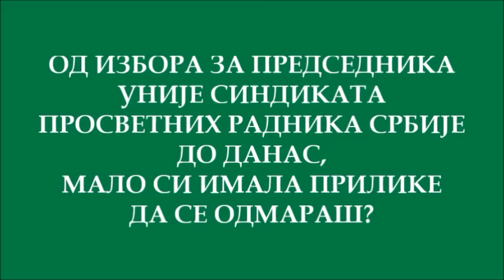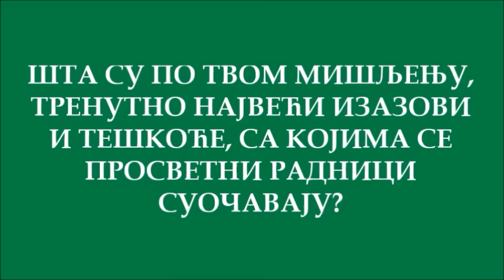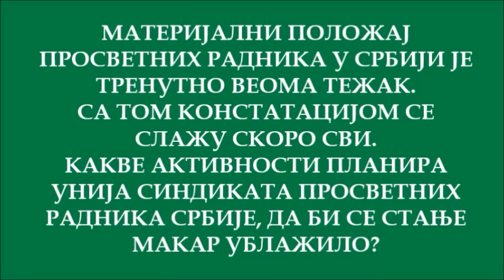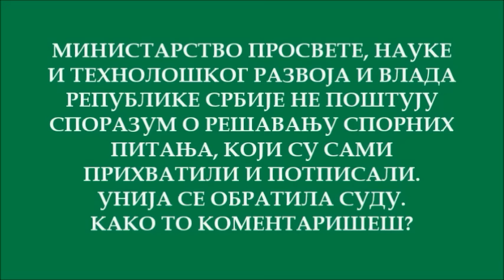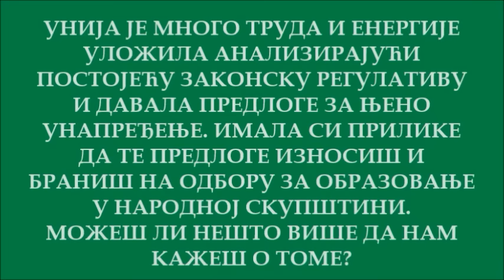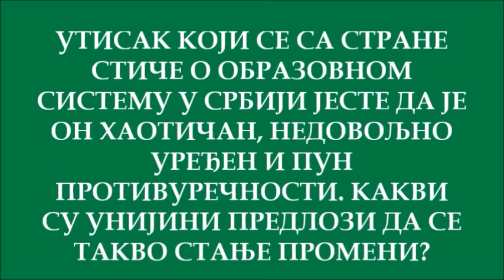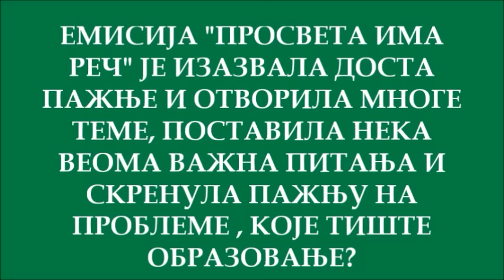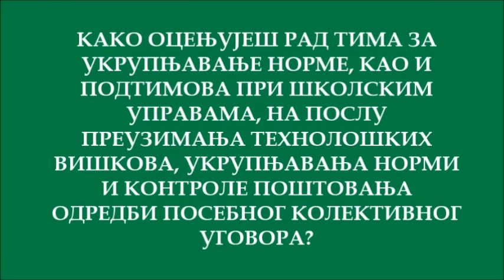СА ПРЕДСЕДНИЦОМ НА ТИ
ИНТЕРВЈУ СА ПРЕДСЕДНИКОМ УНИЈЕ СИНДИКАТА ПРОСВЕТНИХ РАДНИКА СРБИЈЕ ЈАСНОМ ЈАНКОВИЋ. АКТУЕЛНА ПИТАЊА О СТАЊУ ОБРАЗОВНОГ СИСТЕМА У СРБИЈИ И ДЕШАВАЊИМА У УНИЈИ СИНДИКАТА ПРОСВЕТНИХ РАДНИКА СРБИЈЕ.